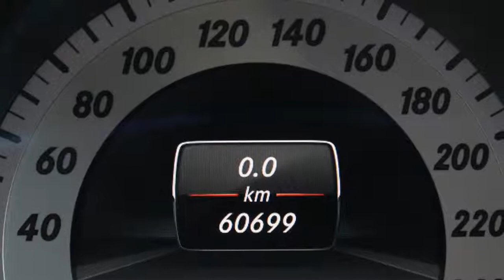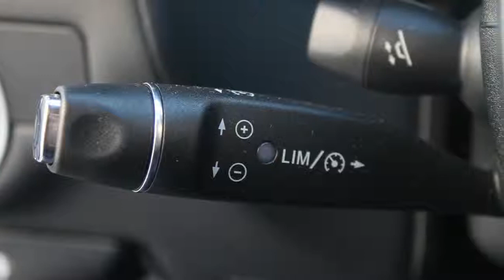Mercedes-Benz CLS-Klasse CLS 350 CDI AMG Luchtvering Schuifdak Leder Nw.Prijs ? 103.528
88-ZVX-8 60.699 km
  Prijs:     € 57.850
  Merk:     Mercedes-Benz
  Model:     CLS-Klasse
  Type:     CLS 350 CDI AMG Luchtvering Schuifdak Leder Nw.Prijs ? 103.528
  Bouwjaar:     2013
  Transmissie:     automaat
  Kleur:     799- Diamantwit metallic
  BTW/Marge:     marge
  Brandstof:     diesel
  Garantielabels:

Accessoires
* 235- Actieve Parkeerassistent
* 240- Led dagrijverlichting
* 249 - Spiegels: linksbuiten + binnen automatisch dimmend
* 275 - Memory pakket Stoelen Voor
* 277- AMG Sportstuur
* 287 - Deelbare achterbank
* 386 - Telefoonvoorbereiding: geint. incl. hf-set excl. cradle
* 386- Dakdraagsysteem mat zwart
* 401 - Comfortstoelen met ventilatie en verwarming
* 409 - Multicontourstoelen voor
* 414 - Schuif- / kanteldak: transparant
* 427 - Automatische 7-versnellingsbak (7G-TRONIC)
* 481 - Carterbescherming
* 489 - Luchtvering: semi-actief, AIRMATIC Dual Control
* 502- 3 jaar gratis kaartupdates
* 527 - Comand Grootschem Navigatiesysteem
* 580 - Airconditioning
* 608 - Adaptief Grootlicht Assistent
* 622 - Intelligent Light System
* 772 - AMG Styling
* 875 - Ruitensproeierreservoir verwarmd
* 882 - Interieurdetectie
* 950 - Sportpakket AMG
* ABS
* Airbag(s) knie
* Airbags
* Airco volautomatisch (ecc)
* Alertheids systeem
* AMG Sport-pakket
* ASR
* Audiobediening op het stuurwiel
* Bandenspanningcontrolesysteem
* BAS
* Bi-xenon koplampen
* Binnen- en buitenspiegel(s) automatisch dimmend
* Binnenspiegel automatisch dimmend
* Boordcomputer
* Buitenspiegels met geheugenfunctie
* Centrale deurvergrendeling met afstandsbediening
* Climate control
* Cruise control
* EBD
* ECC
* ESP
* Grootlichtassistent
* Hill hold control
* Intelligent Light System
* Led koplampen
* Lichtmetalen velgen
* Luchtvering
* Memory-pakket
* Middenarmsteun voor
* Mistlampen voor
* Navigatie-pakket
* Navigatiesysteem
* Navigatiesysteem met kaartweergave inclusief hdd
* P54 Alarmklasse 3
* Regensensor
* Schuif (kantel) dak van glas elektrisch bedienbaar
* Side-airbags voor
* Spiegel-pakket
* Sportonderstel
* Sportstuur
* Spraakbediening
* Stoelen elektrisch verstelbaar
* Stoelen elektrisch verstelbaar met geheugenfunctie
* Stuur bekleed met leder
* Stuurbekrachtiging snelheidsafhankelijk
* Stuurkolom elektrisch verstelbaar met geheugenfunctie
* Stuur multifunctioneel
* Telefoon voorbereiding
* Voorstoelen met ventilatiefunctie
* Voorstoelen verwarmbaar

Nederlands geleverde CLS 350 CDI AMG met o.a. Luchtvering, Schuifdak, Leder, Stoelkoeling en verwarming en Multicontourstoelen.
Al onze auto's zijn voorzien van BOVAG Garantie, mits anders vermeld. Wij rekenen ? 695 afleverings- en rijklaarmaakkosten. Kijk voor verdere Levering en Garantie op onze website. Autobedrijf Marco van Beek is aangesloten bij de BOVAG. Wij zijn gespecialiseerd in Duitse merken Mercedes-Benz, Audi, BMW, Porsche en Mini. Ook voor andere merken bent u bij ons aan het juiste adres. Verder kunnen we het complete onderhoud aan u auto verzorgen. Wij zijn officieel Bosch Car Service Dealer. Wij bestaan sinds 1939. Kortom bij Autobedrijf Marco van Beek bent u aan het juiste adres voor u nieuwe gebruikte auto. Voor meer informatie over onze occasions kijk op (Altijd meer dan 60 TOP Occasions op voorraad) Type,- en Specificatiefouten zijn voorbehouden.

Aanbieder
Autobe...